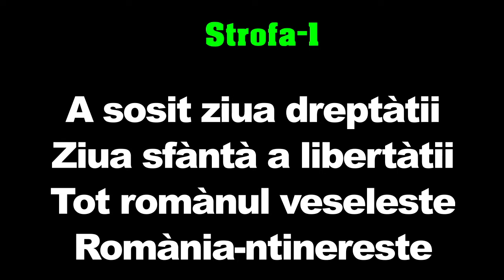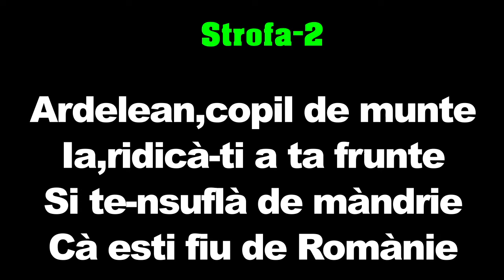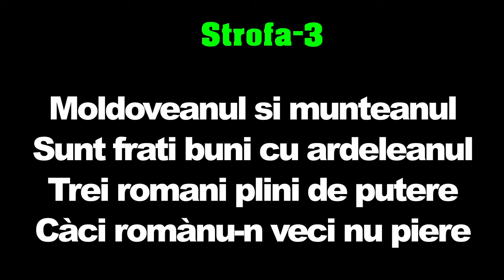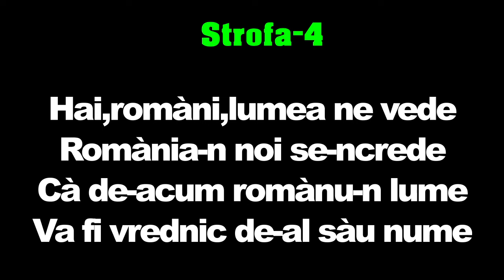NOI SÂNTEM ROMÂNI - Versuri - Negativ - Karaoke (COVER) - Nicolae Furdui Iancu